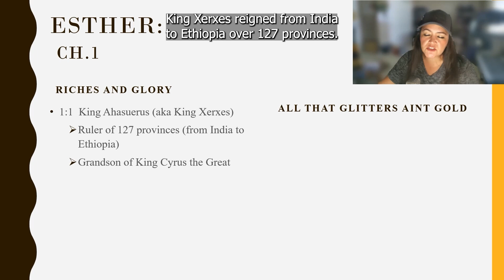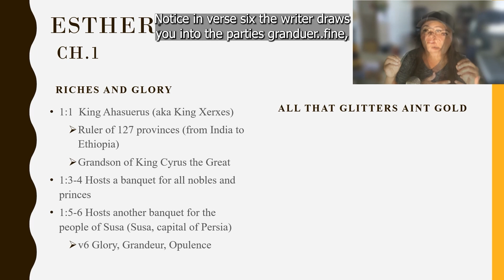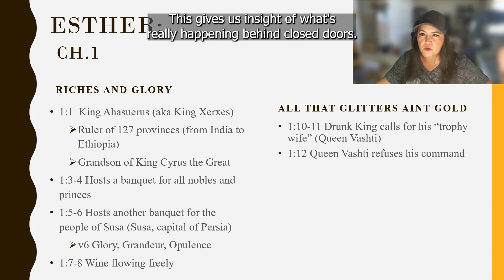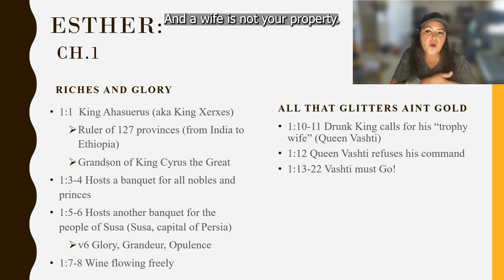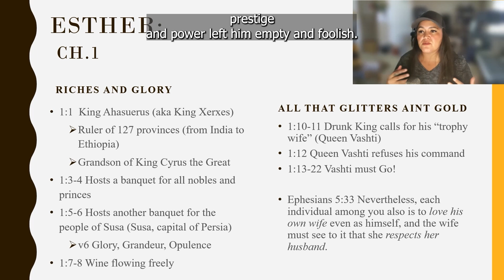Godly Leadership In The Home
Godly leadership in the Home, a lesson from Esther Ch. 1.